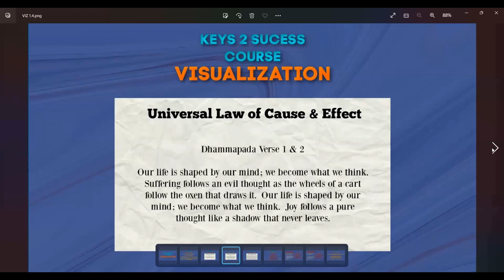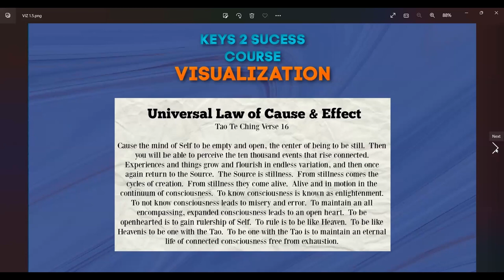13 UNIVERSAL LAWS - Universal Law of Cause and Effect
UNIVERSAL LAW OF CAUSE & EFFECT - This Universal Law is Universal as it is described within every holy scripture and engrained within every culture. Your thoughts create your reality. Thought is cause and the manifestation of that thought is the effect. The more you understand and harmonize with this law, the more you will be able to influence and control what you manifest for yourself.